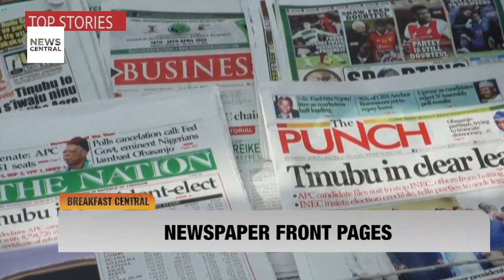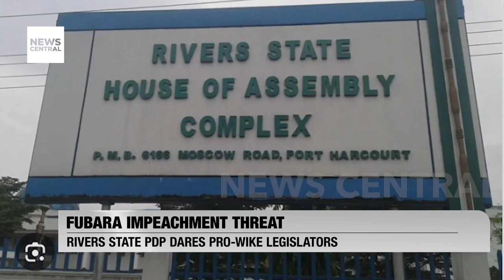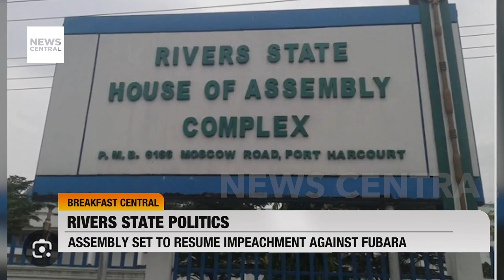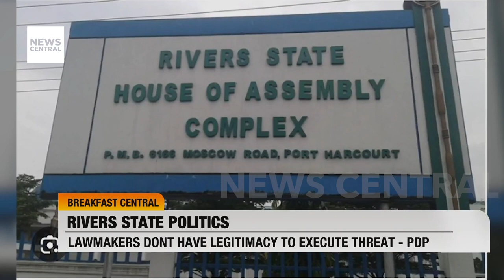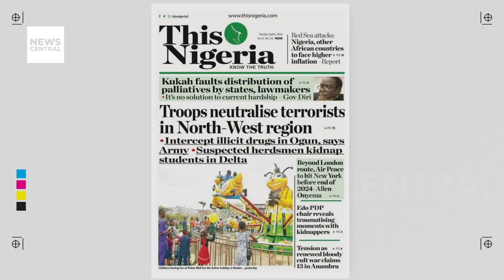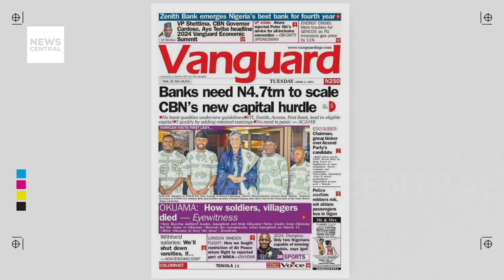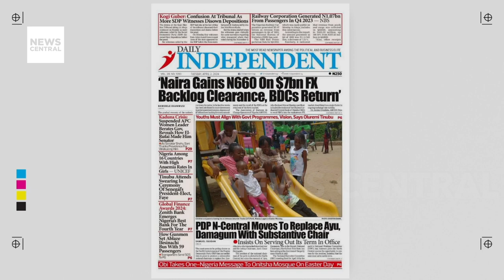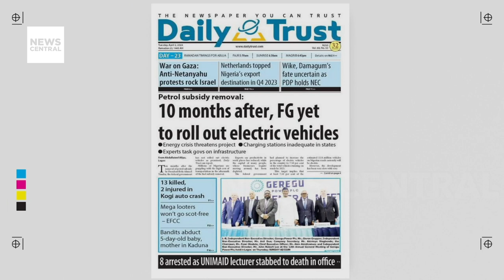8 Suspects Arresred in Murder of University Lecturer in Borno State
Dr. Kamal Abdulkadir, a lecturer in the Department of Physical and Health Education at the University of Maiduguri, was brutally murdered in his office by unidentified assailants. The incident occurred on Sunday, March 31, 2024, sparking concerns about the safety and security of individuals on campus. Additionally, the assailants stole Dr. Abdulkadir's car, adding to the gravity of the crime. Authorities are urged to swiftly investigate the murder and bring the perpetrators to justice.

Hosts: Joe Hanson and Olive Emodi
Guest: Umaru Yakubu Kirawa, Correspondent, News Central TV, Maiduguri, Borno State
Guest: Collins Ordu, Former Member, Rivers State House of Assembly
Guest: Dr. Yunusa Salisu Tanko, Chief Spokesperson, Obi-Datti 2023 Presidential Campaign